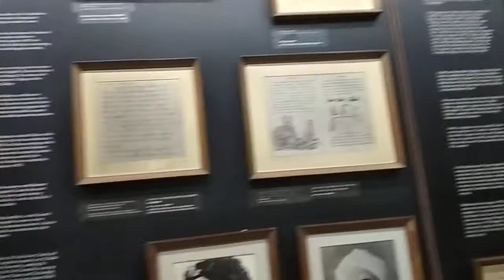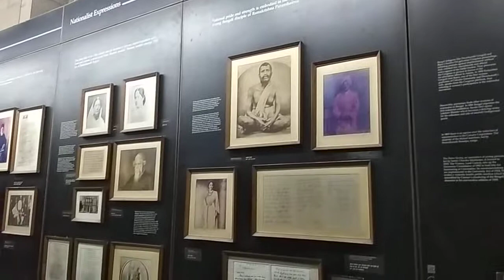Kolkata m Rani Viktoriya mamoriyal